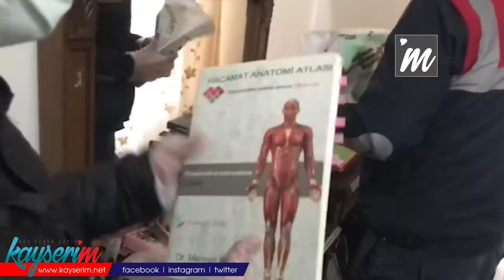Sahte İlaç İmalathanesi Ortaya Çıkarıldı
KAYSERİ,(BGC)- Kayseri İl Jandarma Komutanlığınca yapılan operasyonda hiçbir tıbbı eğitimi olmamasına rağmen aktar ürünlerinden ilaç yaptığı tespit edilen 1 şüpheli yakalandı. Şahsın adresinde yapılan aramada adeta ilaç imalathanesi ortaya çıktı.

Olay, merkez Melikgazi ilçesinde ortaya çıktı. Kayseri İl Jandarma Komutanlığı ekipleri tarafından toplanan istihbarı bilgiler doğrultusunda Y.A. isimli şahsın, hiçbir tıbbi tahsili olmadığı halde ilaç yapıp sattığı tespit edildi. Savcılık izniyle şahsın adresine baskın yapıldı.

Konutta yapılan aramada toplamda 23 ilaç yapımında kullanılan kurutulmuş aktar ürünü, 28 cam şişe içerisinde ilaç yapımında kullanılan tıbbi aktar ürünü, 144 cam şişe içerisinde içeriği belli olmayan tıbbi malzeme, 23 cam şişe içerisinde bitkisel sıvı karışımı madde, 8 plastik kutu içerisinde tedavi amaçlı kullanılan jel madde, 355 ilaç saklama boş cam şişesi, 38 ilaç saklamada kullanılan boş rimel kutusu, 14 cam şişe içinde tıbbi karışım, 78 hacamat kupası, 10 hacamat için kullanılan vakum tabancası, bir plastik su kabı içerisinde canlı 2 sülük, 4 beyaz renkli iş önlüğü, 4 adet kutusu içerisinde jilet ele geçirildi. Ayrıca 1 ruhsatsız av tüfeği, 47 fişek, 2 adet cep telefonu da bulundu.

Olayın şüphelisi Y.A. yakalanarak gözaltına alındı.